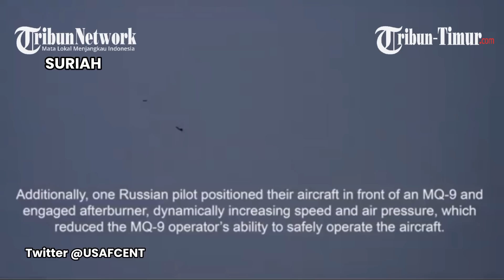🔴 Amerika vs Rusia Memanas! Jet Tempur Su-35 Rusia 'Main-main' dengan MQ-9 Reaper AS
TRIBUN-TIMUR.COM - Ketegangan Amerika serikat dan Rusia meningkat di Syria.

Angkatan Udara Amerika serikat menuduh jet tempur Rusia mengganggu misi amerika di langit siria.

Jet tempur Rusia mengganggu pesawat Amerika dalam misi anti-ISIS di Suriah, kata militer AS Rabu 5 Juli.
Tak sekadar menuduh,  Amerika mengunggah rekaman video 3 jet tempur kremlin mengganggu misi tempur pesawat tanpa awak Amerika.(*)